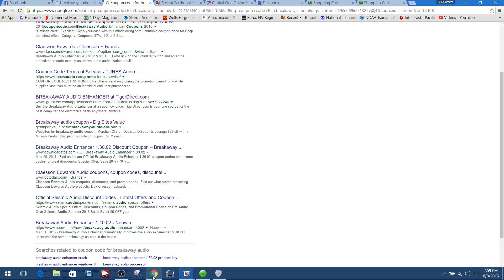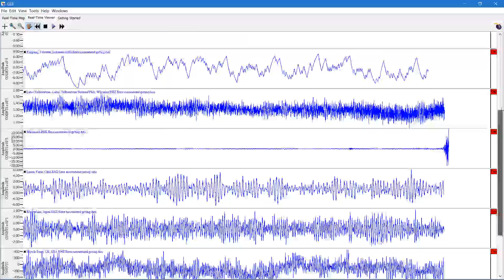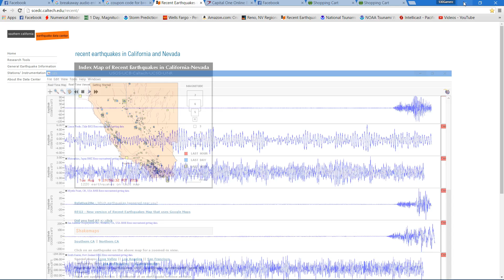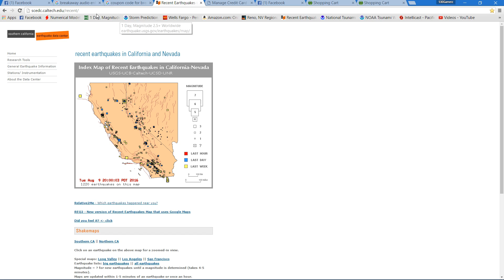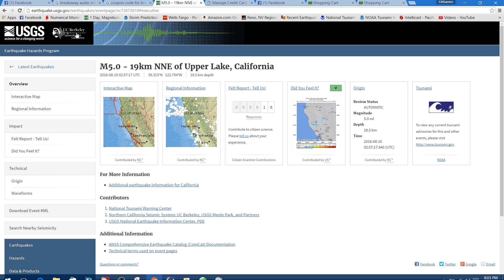Mw 5.1 Earthquake Northern California Upper lake California 8/9/2016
Mw 5.1 updated. Earthquake Northern California Upper lake California
Mw 5.1 Earthquake Northern California Upper lake California
I felt this one guys. two large jolts. pretty scary... strongest i have felt in my life..